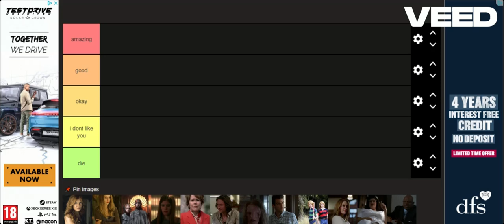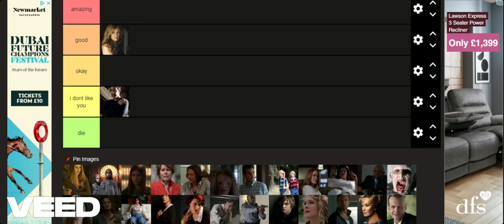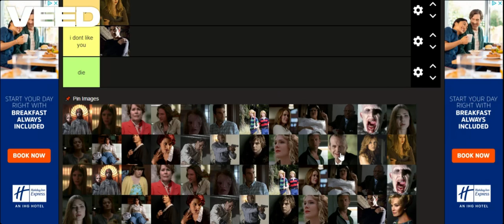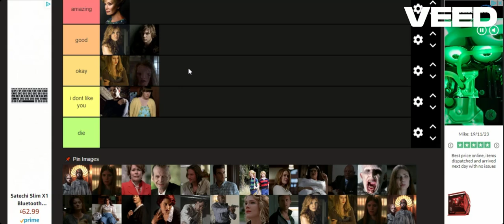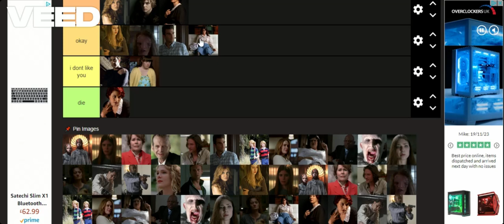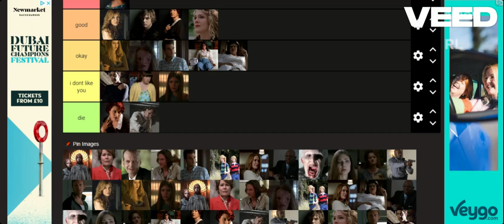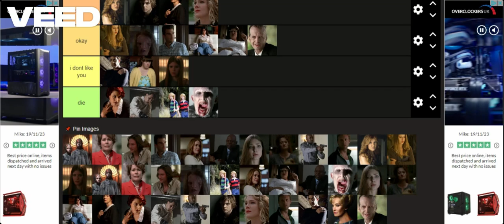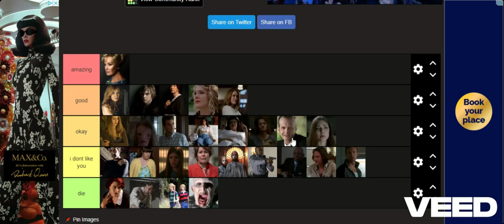American Horror Story Murder House : Ranking Characters From Best To Worst